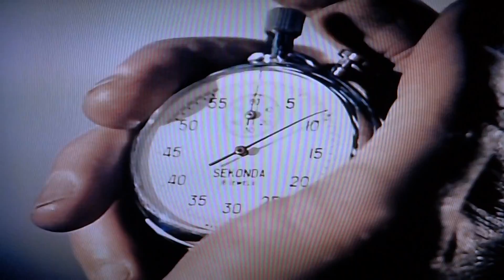THE PROFESSIONALS intro (1977) - Standard Definition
How the assault course opening used to look on VHS and DVD.